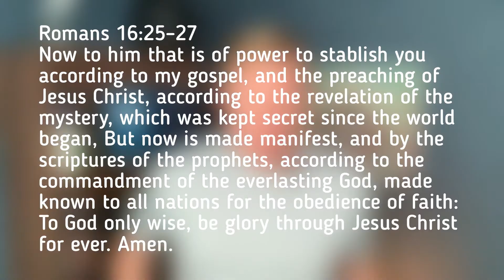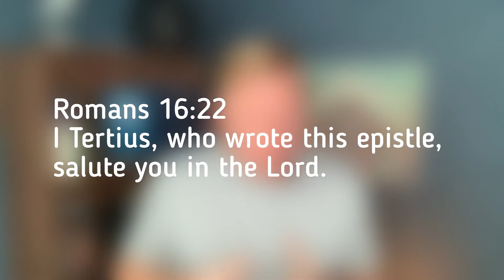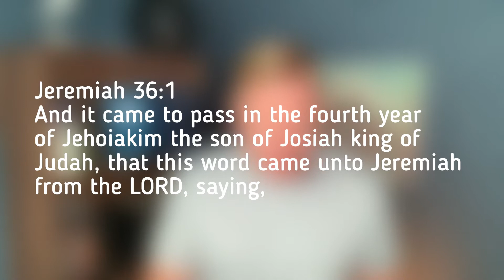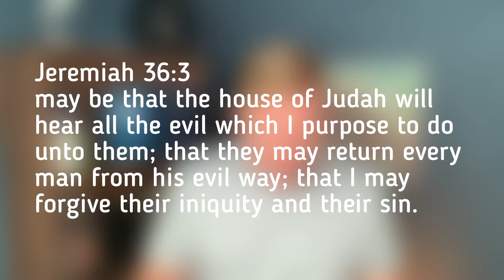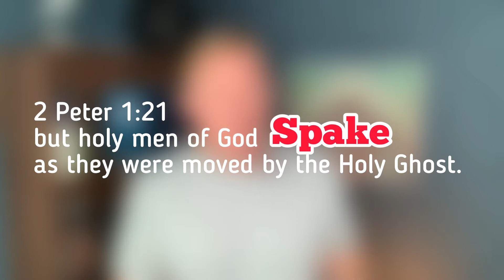Romans - Series Finale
On this weeks sermon with Brian Clark brings the entire study of Romans to a close. Why is the Gospel important for Christians? Can you trust what you’re reading. Find out today in the Romans series finale.